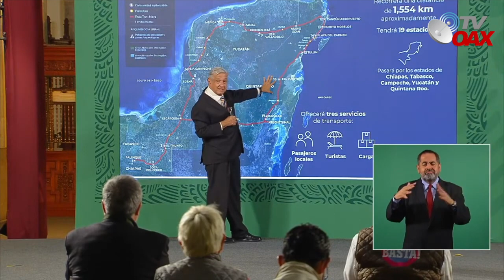Mire!Inicia una Megaobra en Puerto Progreso Yucatan. El Muelle mas grande del Mundo!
Una nueva obra inicia en Yucatan con la modernización del Puerto Progreso en Yucatan Mexico. Aqui se encuentra el muelle mas grande del Mundo.